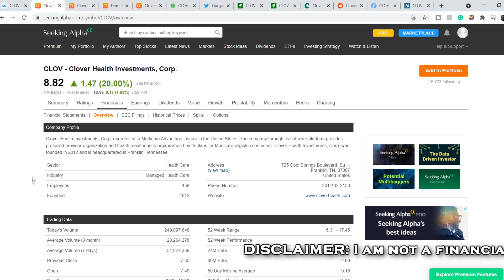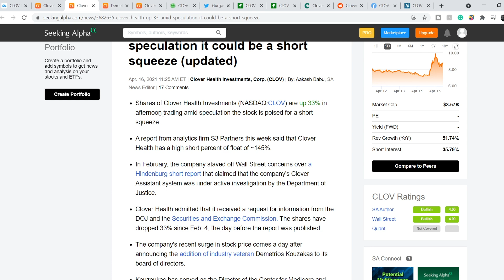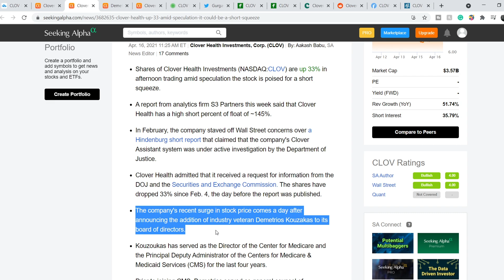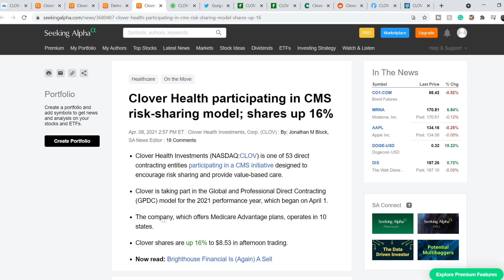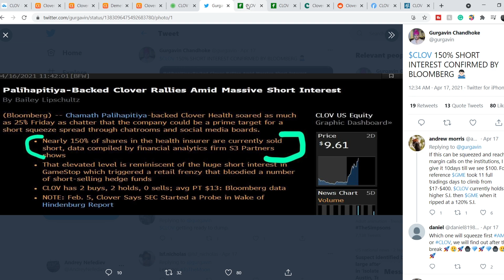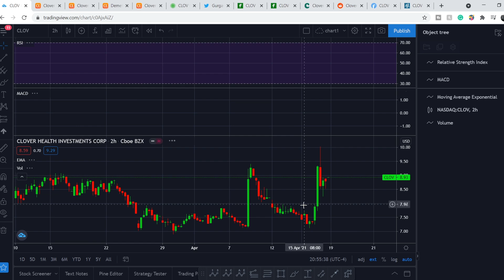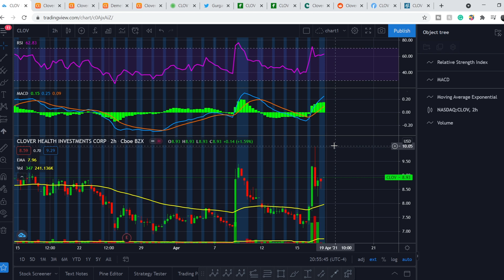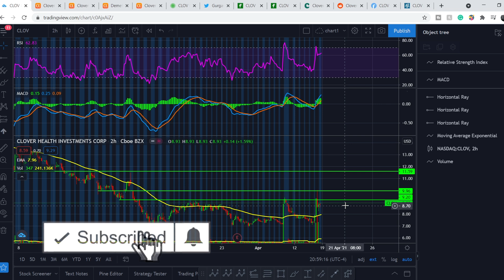ALL YOU NEED TO KNOW ABOUT CLOV STOCK SHORT SQUEEZE! | DETAILED ANALYSIS AND ACTION PLAN!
CLOV Stock Analysis: Clover Health Investments, Corp. operates as a Medicare Advantage insurer in the United States. The company through its software platform provides preferred provider organization and health maintenance organization health plans for Medicare-eligible consumers. Clover Health Investments, Corp. was founded in 2012 and is headquartered in Franklin, Tennessee. In this CLOV Stock Analysis video, we discuss swing trading and investing in the company. We analyze the 55 EMA (Exponential Moving average), MACD (Moving Average Convergence Divergence), RSI (Relative Strength Index), bullish and bearish trends, technical analysis chart patterns, and potential entry and exit points for traders and investors.

Timecodes:
0:01 Intro
0:11 Fundamental Analysis
7:15 Technical Analysis